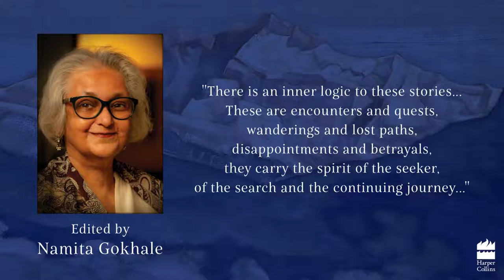Mystics and Sceptics: In Search of Himalayan Masters by Namita Gokhale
It is best, in one's sojourns across the Himalaya, to be cautious in chance encounters, for one could well encounter a saint, a siddha, a madman or a charlatan. Mystics and Sceptics, edited by Namita Gokhale, comprises essays on all of these.

This uniquely insightful anthology traverses the sacred geography of the Himalayan range, encompassing different cultures and religious traditions in its living legacy. Through myth, legend and anecdotal memory, it includes narratives of wanderers and seekers, gurus and enlightened souls, tricksters and delusionists. The spiritual seekers discussed here include Guru Milarepa, Neem Karoli Baba and Siddhi Ma, Paramhansa Yogananda, Swami Rama, Guru Nanak, Swami Vivekananda, Haidakhan Baba, Yeshe Tsogyal, Lal Ded and Sri Madhav Ashish. Also discussed are the sacred traditions of the dhuni and chimta, the shakti peeths in the Himalayan region, trance runners of Tibet and Bhutan and the Khasi rituals of divination and prophecy.

The stories herein are as varied as the flora and fauna of the mountains. Some of them display the resilient scepticism that is the foundation of true belief; others take a leap of faith. There are encounters and quests, wanderings and lost paths, disappointments and betrayals, but they carry the spirit of the seeker, of the search and the continuing journey within them. This book is a tribute to the mysteries of the Himalaya and the mystic secrets it contains.

Authors: Holly Gayley, Andrew Quintman, W.Y. Evan Wentz, Ranjit Hoskote, Navtej Sarna, Makarand R. Paranjape, Alexandra David-Neel, Rajiv Mehrotra, Paramhansa Yogananda, Sujata Prasad, Romola Butalia, Madhu Tandan, Namita Gokhale, Rene von Nebesky-Wojkowitz, Swami Rama, Devyani Mungali, Bhushita Vasistha, Sidharth, Tsering Dondrup, Jono Lineen, Tshering Tashi, Bijoya Sawian, Alka Pande and Vaibhav Kaul.